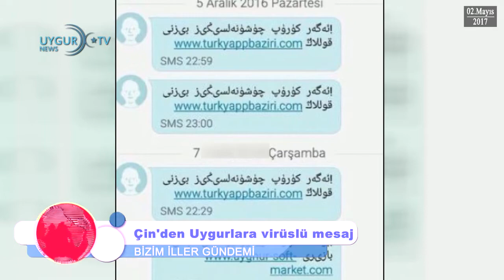ETIC 'Bizim İller' Günün Önemli Gelişmeleri 02.05.2017